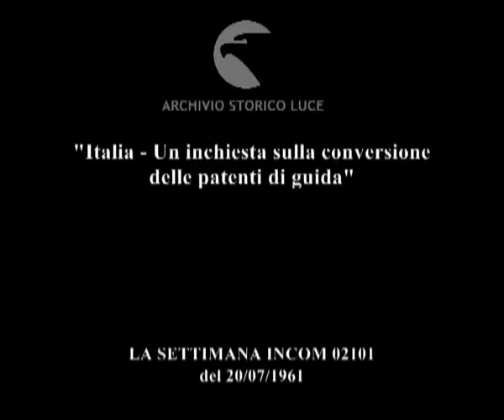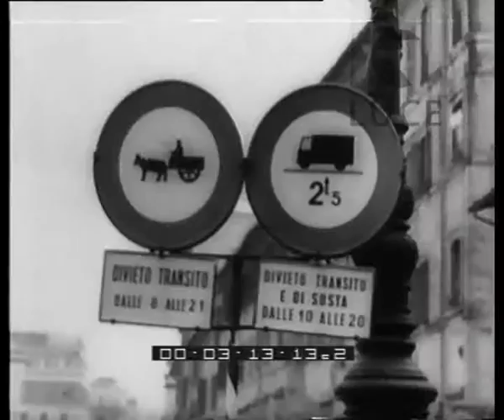Folla e file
"Italia - Un inchiesta sulla conversione delle patenti di guida"
   Descrizione sequenze:folla agli sportelli della motorizzazione per la conversione della patente di guida ; impiegati al lavoro svolgono le pratiche necessarie per la consegna delle patenti ; il ragioniere Carucci firma le patenti ; la Incom intervista Carucci ; alcune donne compilano le richieste per ottenere la patente ; intervista al dottor Giorgio Staffieri sul numero di conversioni di patenti effettuate a Roma ; alcuni funzionari timbrano dei documenti ; le strade di Roma ; fiction: un vigile va verso una donna e le contesta qualcosa ;